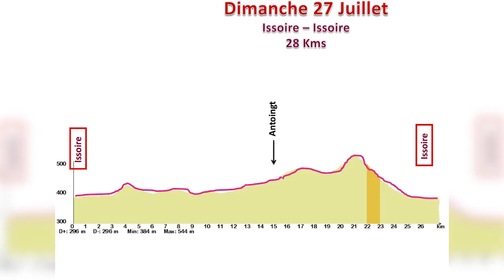Le TOUR D'AUVERGNE CYCLISTE 2014 - Ville d'Issoire (Dimanche 27 Juillet)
68 bis, rue Chappes Z.I. du Brézet
63100 Clermont-Ferrand

En avion :

HAUTE-LOIRE
Aéroport du Puy-en-Velay / Loudes
43320 Loudes (à 10 mn du centre ville)

ALLIER
Aéroport de Montluçon-Guéret
23170 Lépaud

PUY-DE-DÔME
Aéroport International Clermont-Ferrand Auvergne
63510 Aulnat

CANTAL
Aéroport d'Aurillac / Tronquières
15000 Aurillac (à 5 mn du centre ville)